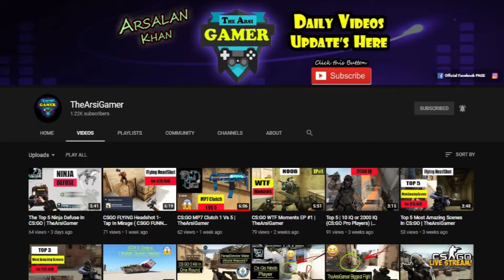BEST CS:GO PRO AWP PLAYS 2020 | TheArsiGamer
Rewind of the sickest moments with AWP in the Pro Scene | The Arsi Gamer

Video Edited By : Arsalan Khan